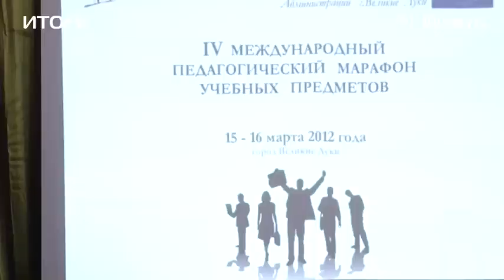Итоги с Юлией Кудрявцевой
В новом выпуске итоговой программы Юлия Кудрявцева расскажет о главных событиях прошедших дней. Вы узнаете, что планирует сделать новый глава города Великие Луки Николай Козловский. Директор санкт-петербургского учебно-просветительного центра Андрей Полозов расскажет, зачем в Великие Луки съехались одни из лучших педагогов России и стран  ближнего зарубежья